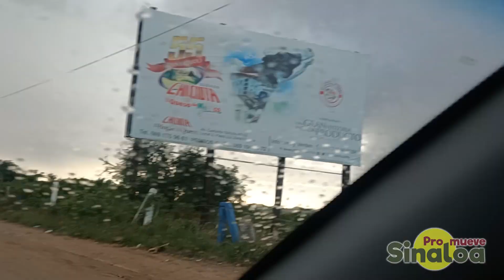Un día jueves muy nublado y con lloviznas en Mazatlán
Un recorrido por la zona norte de Mazatlán, lluvias y lloviznas en la ciudad